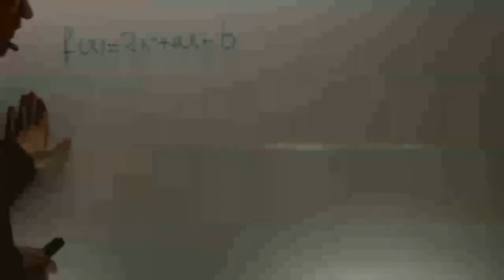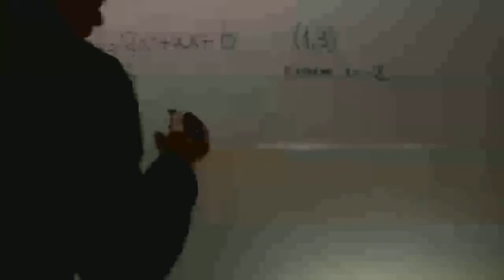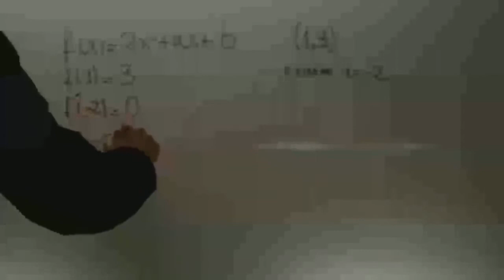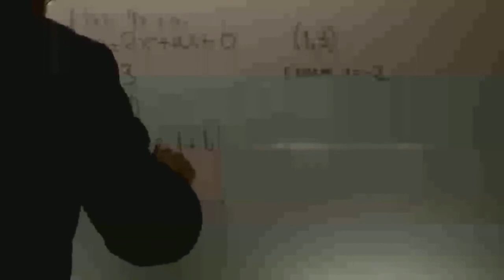Optimizacion a y b Selectividad Matematicas CCSS Academia Usero Estepona